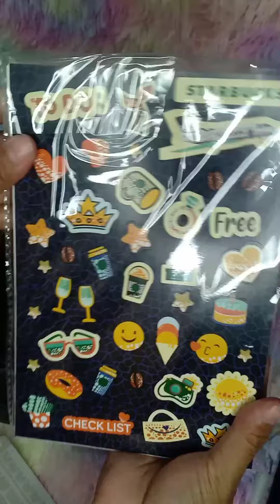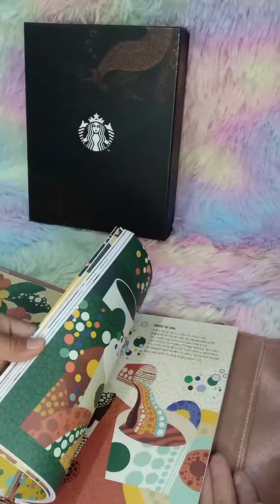2024 STARBUCKS PLANNER 😍😍